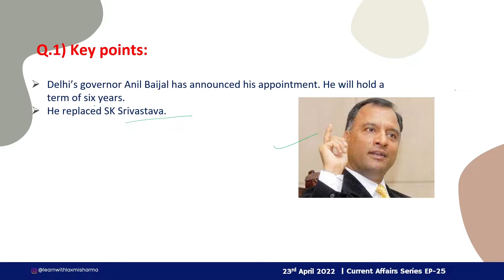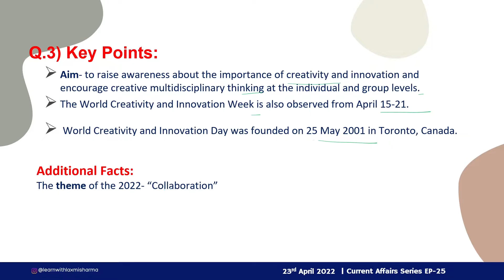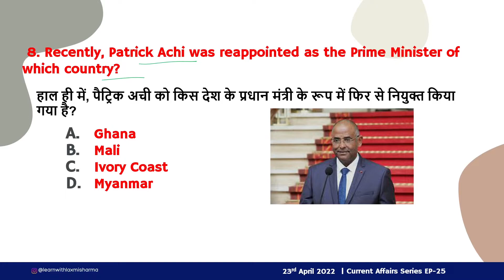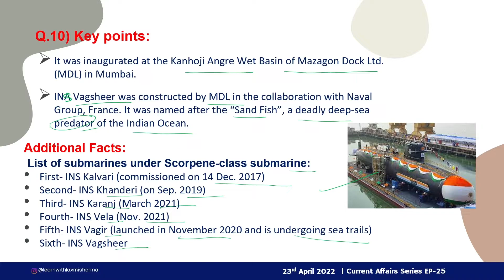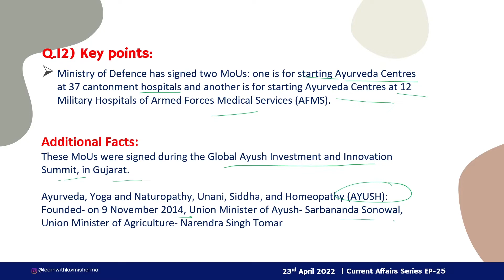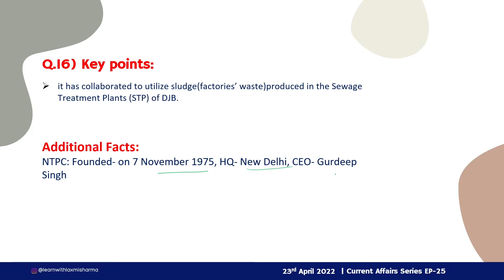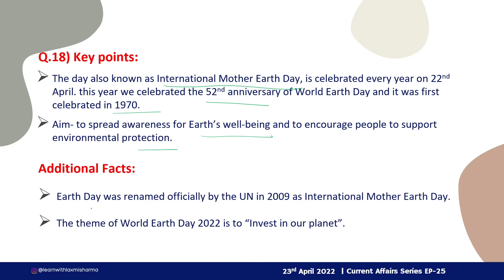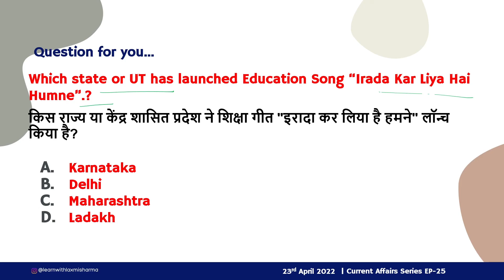23 April 2022 Current Affairs by Laxmi Sharma | Current Affairs Ep-25 | Top 20 Current Affairs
23 April 2022 Current Affairs by Laxmi Sharma | Current Affairs Ep-25 | Top 20 Current Affairs

Previous day current affairs video

Questions in this video: -
0:00 Welcome to Learn with Laxmi Sharma
0:23 Question 1- Recently, who has taken oath as Delhi’s new State Election Commissioner?
0:57 Question 2- Where is India’s first pure green hydrogen plant commissioned?
1:54 Question 3- When is World Creativity and Innovation Day observed every year?
2:45 Question 4- Which West Indies player has recently announced retirement from International Cricket.
3:15 Question 5- Who has been appointed as the Principal Scientific Adviser to the Government of India?
3:58 Question 6- The 8th edition of the National Level Pollution Response Exercise, ‘NATPOLREX-VIII’ was conducted by the Indian Coast Guard (ICG) in which state?
4:28 Question 7- Which country’s central bank recently included a new payment system named “Hello”, in the national register of credit institutions?
5:01 Question 8- Recently, Patrick Achi was reappointed as the Prime Minister of which country?
5:30 Question 9- Recently, Karnataka chief minister has announced that the under-construction Shivamogga airport will be named after former chief minister______
6:26 Question 1o- Name the 6th and last Scorpene Submarine of Project 75 that was recently launched in Mumbai?
7:52 Question 11- When will the 4th edition of the International Conference and Trade Fair on Wind Energy be organized in New Delhi?
8:29 Question 12- Recently which Ministry has signed two Memorandum of Understanding (MoU) with the Ministry of AYUSH for Medical Services?
9:48 Question 13- Who became the first United Kingdom (UK) PM to visit Sabarmati Ashram?
10:19 Question 14- Who inaugurated DefConnect 2.0 on Friday?
10:43 Question 15- Which of the following districts has received PM’s Award for Excellence in Public Administration in Khelo India?
11:31 Question 16- National Thermal Power (NTPC) has collaborated with _____ Jal Board to convert waste into energy.
12:18 Question 17- ‘Fincluvation’ initiative has been launched by which payment bank?
13:03 Question 18- When was World Earth Day 2022 observed across the globe?
13:49 Question 19- Which Indian cricketers have been named among five players in Wisden’s Cricketers of the Year in the 2022 edition of the Almanack?
14:59 Question 20- Formula one driver Carlos Sainz Jr. has extended his contract with Ferrari by _____ years?

Your one-stop solution for all Competitive and Banking preparation.
This Channel will cover videos on
1. Current affairs ( करंट अफेयर्स )
2. The Hindu Vocabulary
3. Idioms and Phrases
4. English Grammar
5. Short Maths Tricks
6. Reasoning

Boost your exam preparation with learn with Laxmi Sharma.